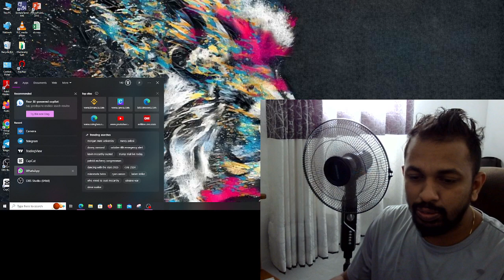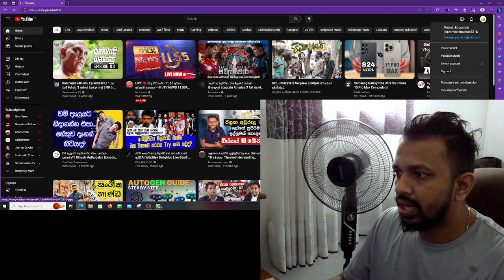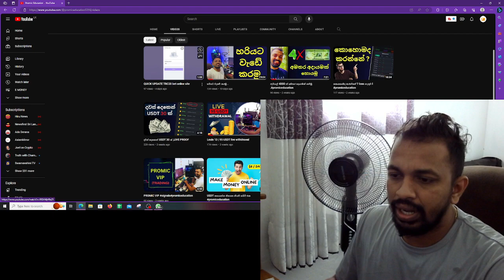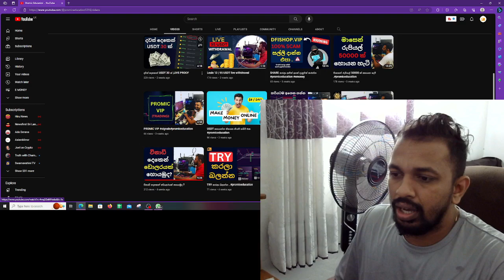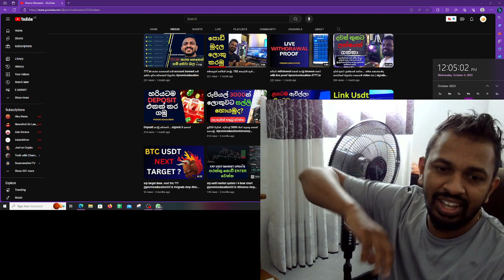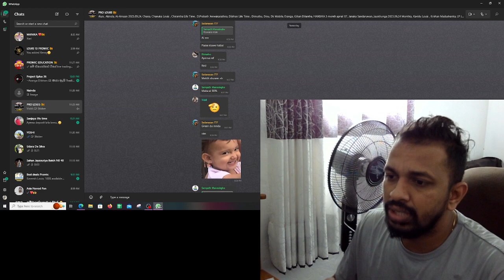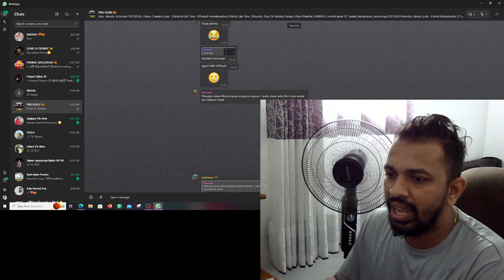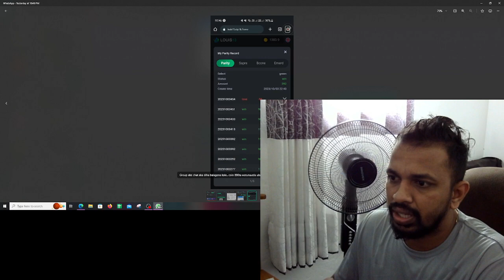TODAY LOUIS 13 MEETING